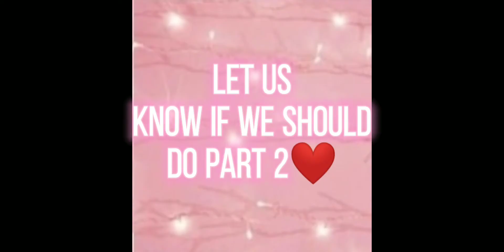Q and A CHALLENGE,with my sis Bella! tysm for 50 sub!!❤️🧸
Sub for more videos❤️🧸 TYSM FOR 50 SUB!!